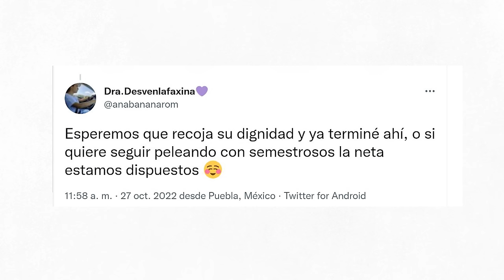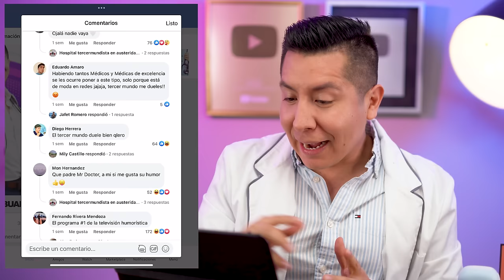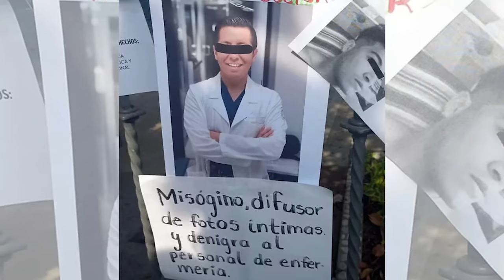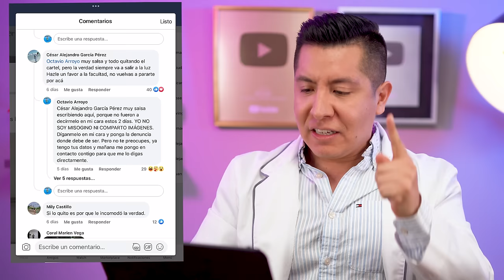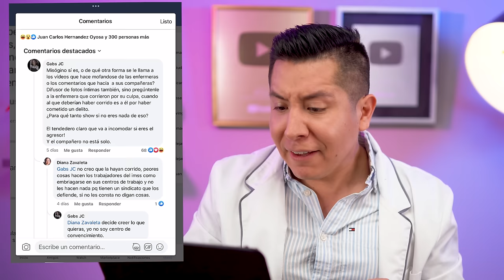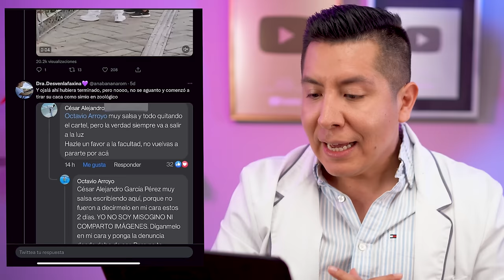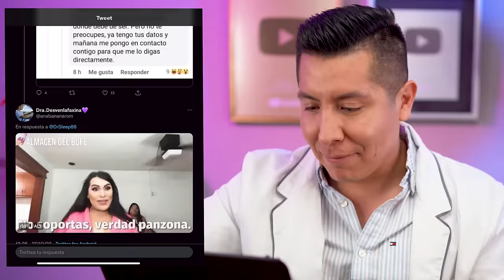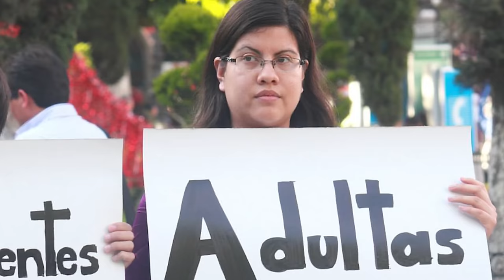MR DOCTOR es MISÓGINO y AQUÍ las PRUEBAS 🔥| Toda la VERDAD de SU MISOGINIA | Chisme completo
Pff nunca había estado envuelto en una polémica tan grande como esta pero es hora de que de mi versión de las cosas. Eso sí, les juro que nunca lo quise hacer.

"El pasado 26 de octubre el Dr Octavio Arroyo, mejor conocido como Mr Doctor fue acusado de misógina en la Facultad de Medicina de la Benemérita Universidad de Puebla, ya que se asegura que maltrata mujeres, enfermera, internas, además de que comparte fotos íntimas de sus agredidas."

¿Pero esto es cierto? ¿Realmente soy misógino?, ¿Cuáles son los maltratos que he practicado a mujeres dentro del hospital? ¿Cuáles son las fotos íntimas que he compartido?

Yo soy Octavio Arroyo, médico especialista en medicina interna y el día de hoy les contaré toda la verdad, con pruebas, acerca de mi misoginia. Hoy hay video de lo que más les gusta: CHISMECITO.